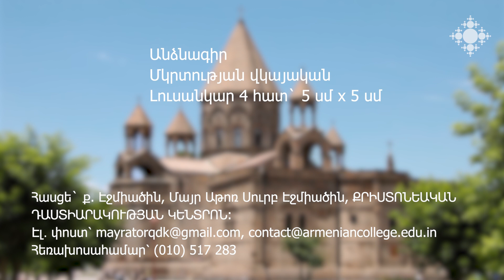Արցախցի դպրոցականները կարող են սովորել Կալկաթայի հայոց մարդասիրական ճեմարնում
Մայր Աթոռը արցախցի դպրոցականների համար կազմակերպում է ընդունելություն՝ Կալկաթայի հայոց մարդասիրական ճեմարանում ուսումը շարունակելու համար:

Artsakh Students can Study in the Armenian Philanthropic Academy of Calcutta

The Mother See organizes a reception for Artsakh schoolchildren to continue their studies at the Armenian Philanthropic Academy of Calcutta.